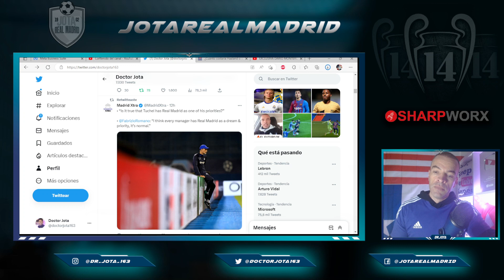Fabrizio Romano on the possibility for Tuchel to become a Real Madrid coach